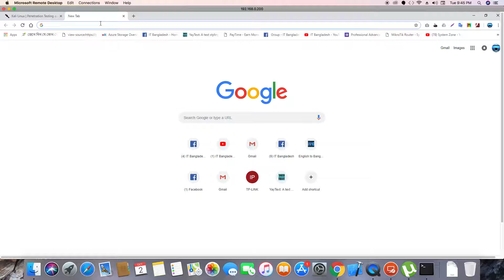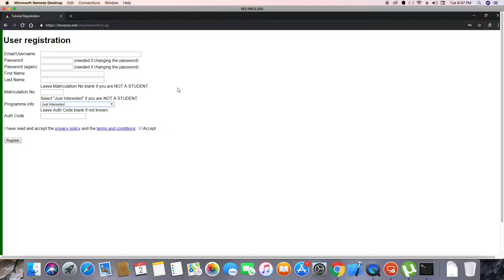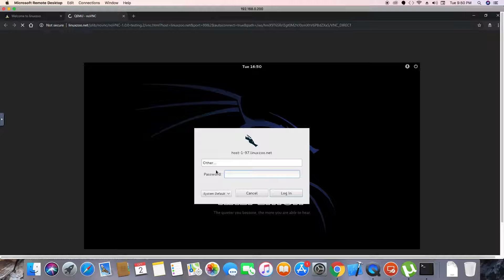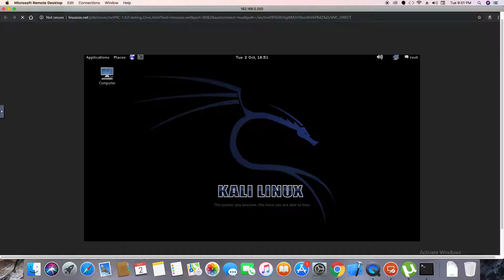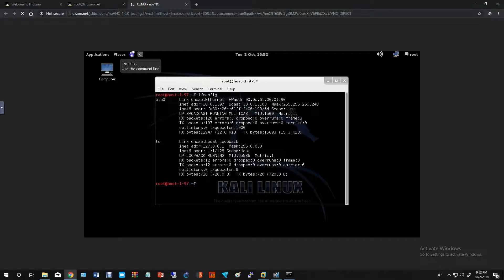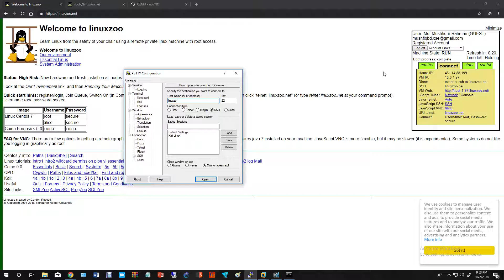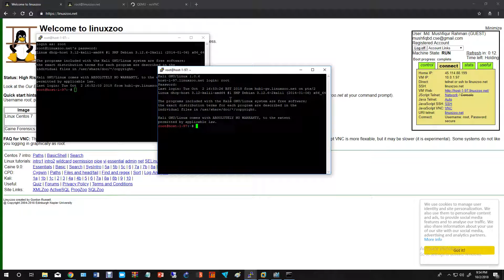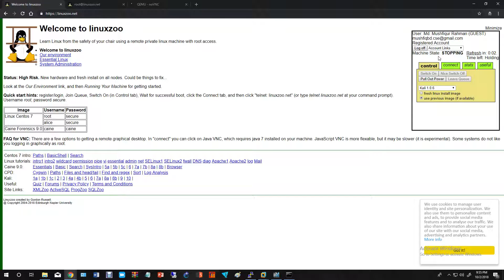Kali Linux -- (Linixzoo.net)Learning and Practicing Platform on online